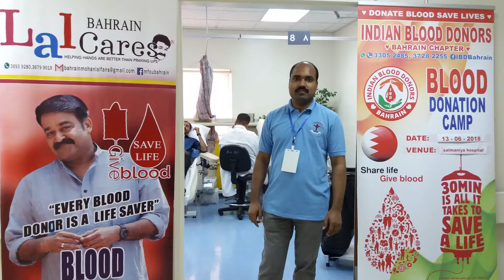MM Team 3rd Blood Donation Camp